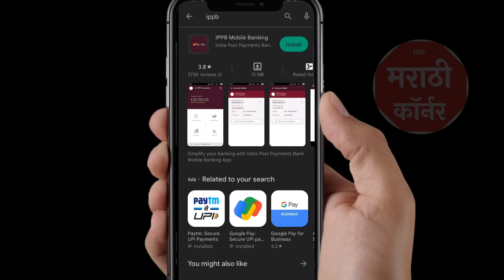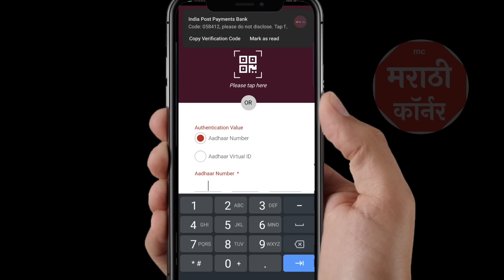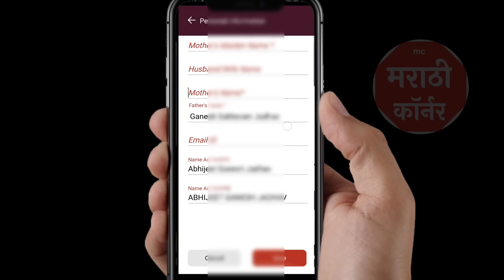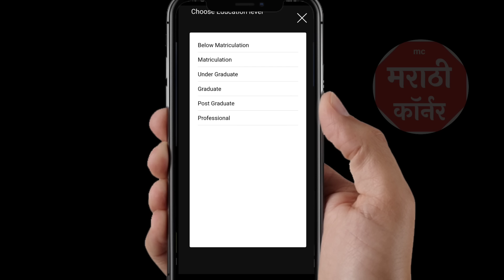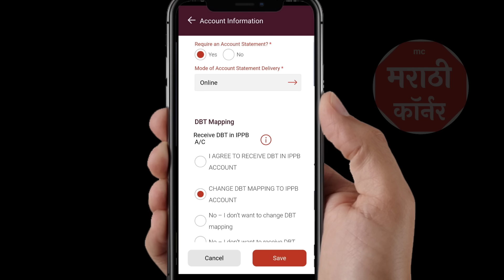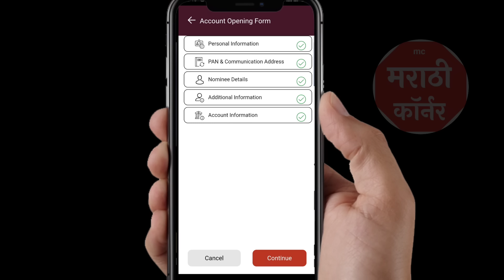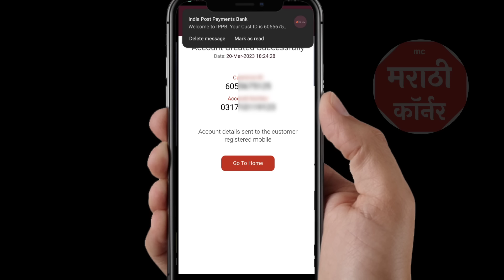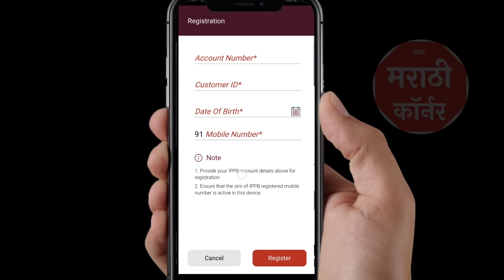PM किसान योजना, तुमचे हफ्ते मिळवा पोस्ट ऑफिस मध्ये लगेच अकाउंट उघडा | pm kisan yojana post office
PM किसान योजना, तुमचे हफ्ते मिळवा पोस्ट ऑफिस मध्ये लगेच अकाउंट उघडा | pm kisan yojana post office account online

Video Topics
00:00 - introduction of pm kisan yojana post office account
01:16 - app install
01:54 - account opening process
03:07 - complete five steps
05:01 - DBT important point ✅
06:45 - check and submit
07:15 - kyc process important
08:05 - kyc then register